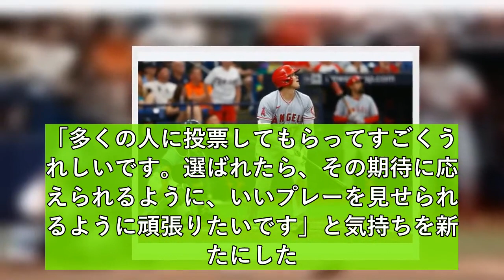６月１０本塁打で自己最多更新の大谷翔平は「いい打席が多い」 絶好調でいざニューヨークへ